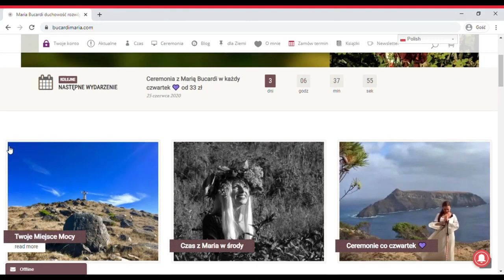716. Jak to zmienić, gdy stajesz już na głowie, by coś osiągnąć, a efekt nadal mizerny Maria Bucardi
​Stajesz już na głowie, by coś osiągnąć, a efekt nadal jest zbyt słaby i niezadowalający? Jak to zmienić? To spotkanie da Ci bardzo ważne wskazówki! Dziś popatrzysz na Twoje życie i trudne sytuacje, blokady, problemy, zawiłe sprawy z zupełnie innej perspektywy i zobaczysz więcej. Otrzymasz rady co zrobić, by osiągnąć sukces w tym, co dla Ciebie ważne. W momentach, gdy pojawi się uczucie, że coś Cię przerasta, coś jest zbyt trudne lub robisz już tak dużo i nadal nic, ta transmisja pokaże Ci gdzie leży błąd i jak to zmienić. Spotkanie rozpoczniemy od oczyszczenia, podwyższenia wibracji, połączenia z Miejscem Mocy, a następnie otrzymasz klucz do realizacji marzeń, będzie i część teoretyczna i praktyczna: medytacja z bardzo wyjątkowym przewodnikiem ORŁEM, który nie przez przypadek jest w naszym godle państwowym i służy nam swoją pomocą w każdym trudnym momencie, jeśli wiemy jak się z tą wibracją połączyć i jak z niej korzystać. Czas trwania naszego spotkania to: 01:17:28 (ponad godzinę).